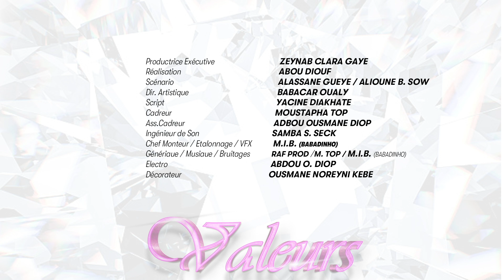Valeurs Saison 2 Episode 24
Tous les Jeudis & Dimanches
Après JT FTM(télé futur médias)

Faites un tour sur notre page Instagram:
RAFPROD_RAFYNAILS: